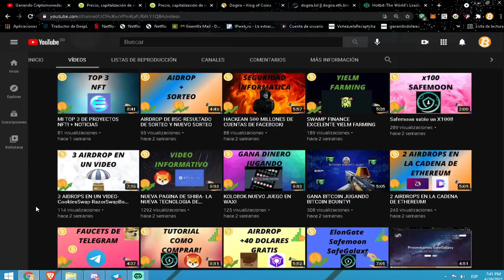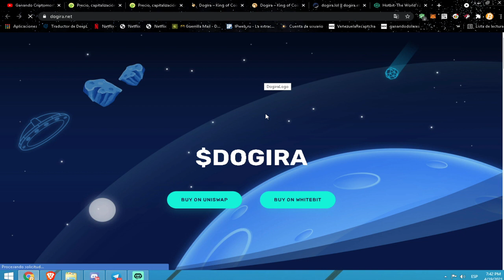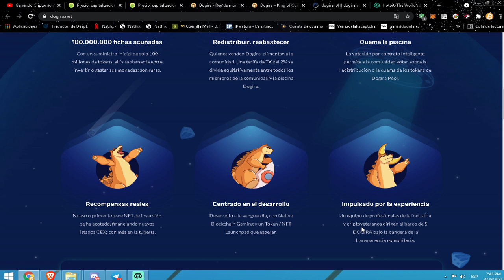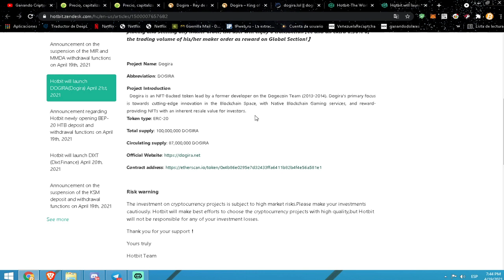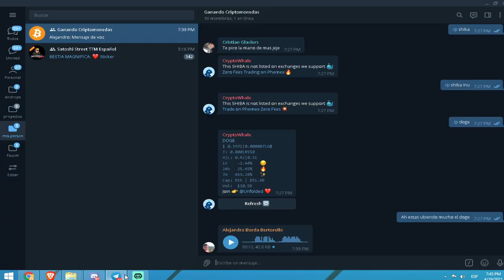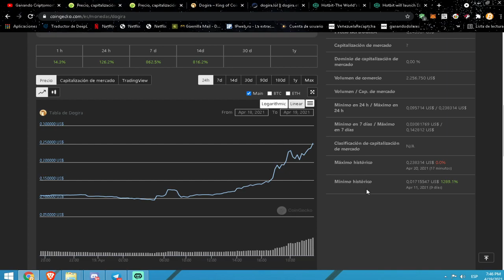DOGIRA NUEVO ALCOIN CON POTENCIAL!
Hotbit Exchange